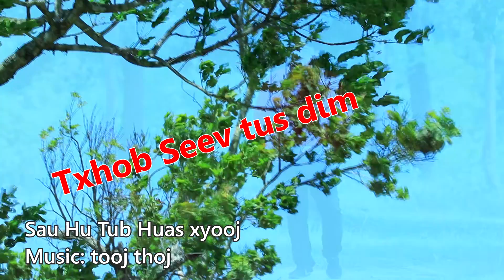txhob seev tus dim 2020 Tub Huas xyooj mv